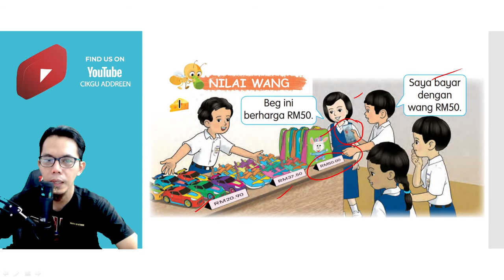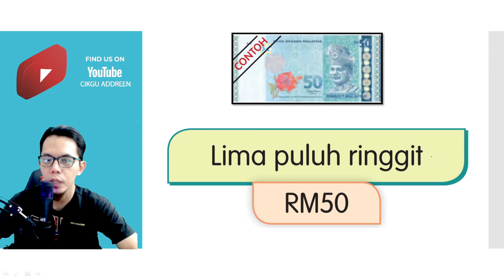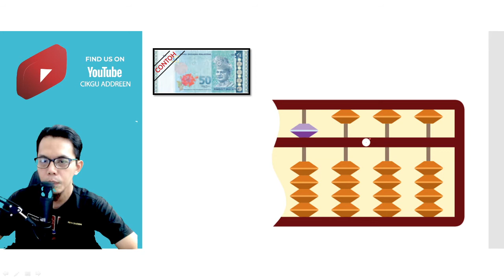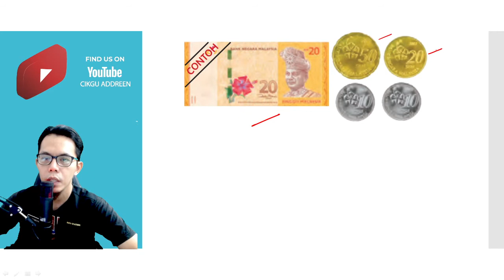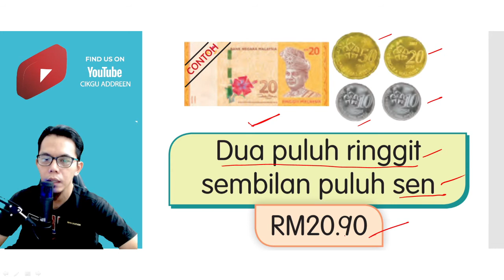Unit 4: Wang | Kenali Wang [Tahun 2]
Dalam video ini saya kongsikan kepada murid-murid tahun 2 berkaitan

Tajuk: Wang

Standard Kandungan: Wang kertas

Objektif kelas hari ini:
1. Murid dapat mengenal pasti mata wang Malaysia hingga RM100.
2. Murid dapat menentukan nilai wang hingga RM100.

Dapatkan tips, nota, video dan latihan hanya di